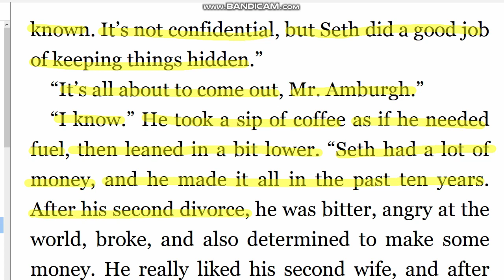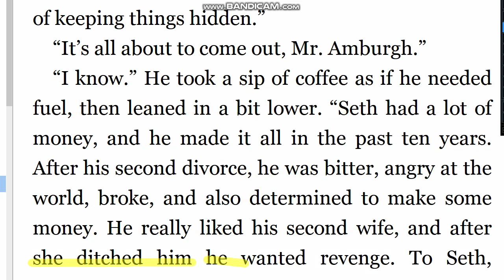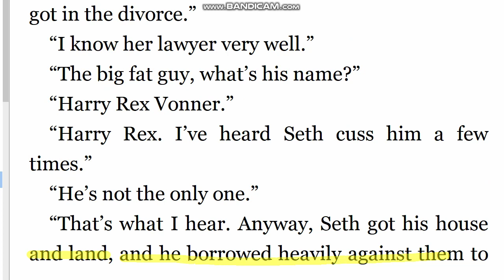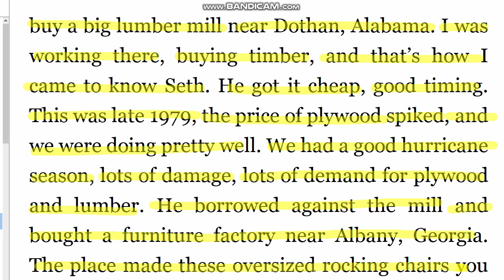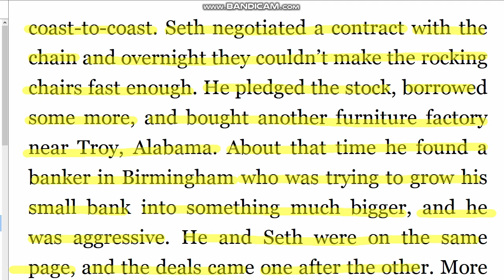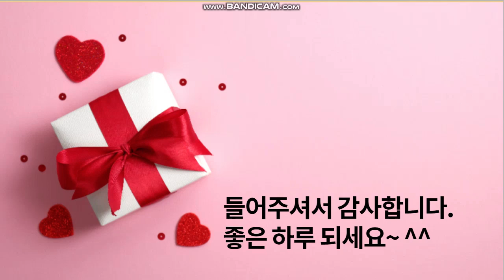존그리샴 직독직해 A Time For Mercy_79(5분습관 원서읽기 영어독해)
borrow against ~을 담보로 빌리다, coast-to-coast 전국적으로